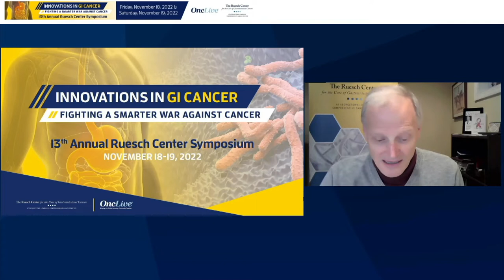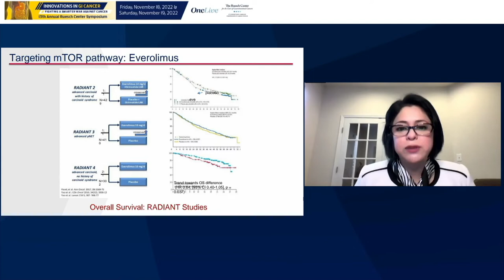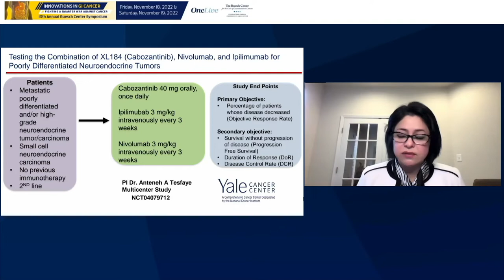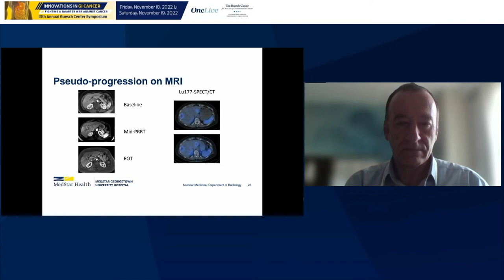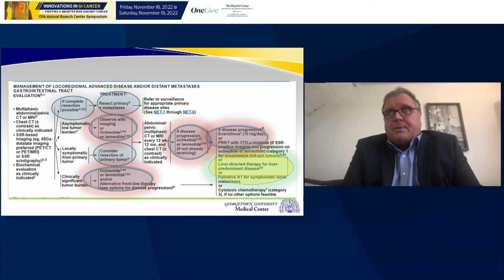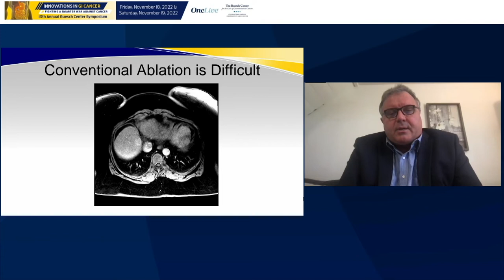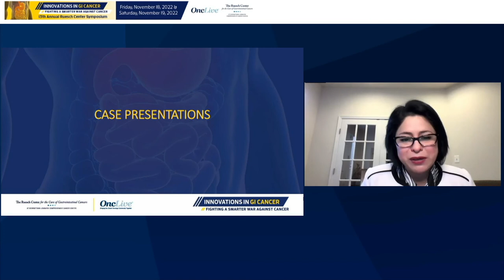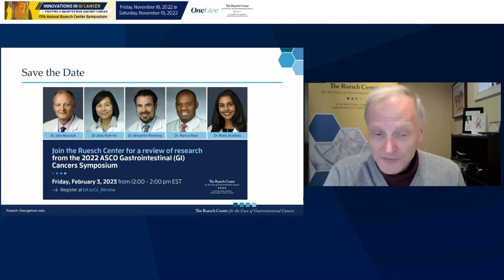Neuroendocrine Tumors at the 13th Annual Ruesch Symposium.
Giuseppe Esposito, MD, MBA,  Professor of Radiology, Chief of Nuclear Medicine, Medstar Georgetown University Hospital, discusses Imaging and Radionuclide Treatment in Gastrointestinal and Pancreatic Neuroendocrine Tumors.

Jaydira Del Rivero, MD, National Cancer Institute, National Institutes of Health, shares The Oncologist Perspective on Neuroendocrine Tumors (NETS).

Filip Banovac, MD, FSIR, Chief, Interventional Oncology, Vascular & Interventional Radiology, MedStar Georgetown University Hospital, closes with a discussion on Liver-Directed Therapy for Metastatic Neuroendocrine Tumors.

The three clinicians then discuss case presentations and answer questions.